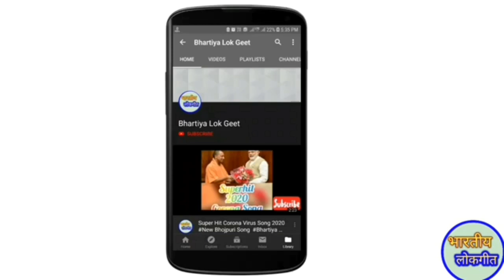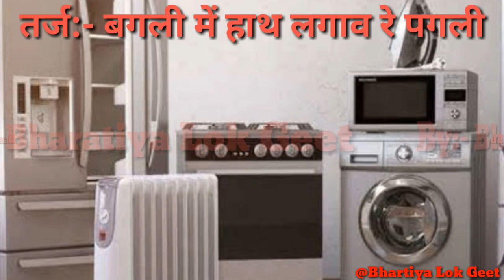Tilak Geet || तर्ज:- बगली में हाथ लगाव रे पगली || तिलक गीत || By:- Bhartiya Lok Geet